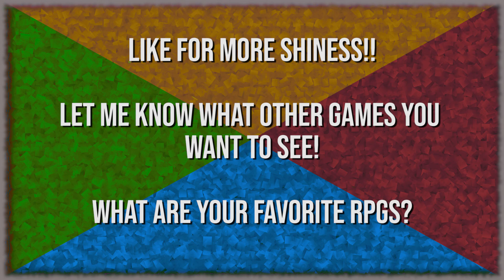Get Back On That Saddle | Shiness: The Lightning Kingdom - EP 26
Chado has been a giant mope ever since the Shiness told him more of the truth about their history. So we will need to cheer him up and get him back on the horse so we can go out and find more secrets. Also to kick more people in the face.